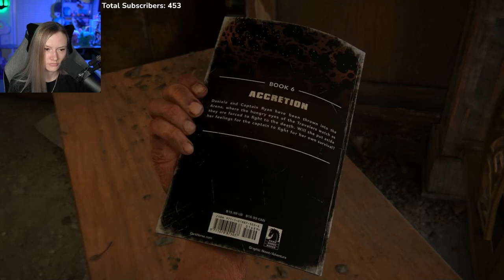Jocelyn Plays The Last of Us Part I (2022) | Part 5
We gotta do the spooky basement, but twitch chat keeps asking questions about my cats 😅🧟
Thank you for the game, Playstation!